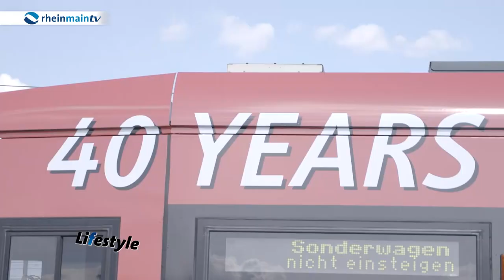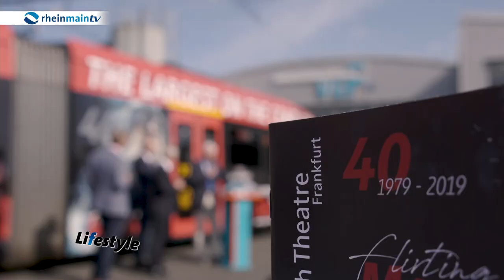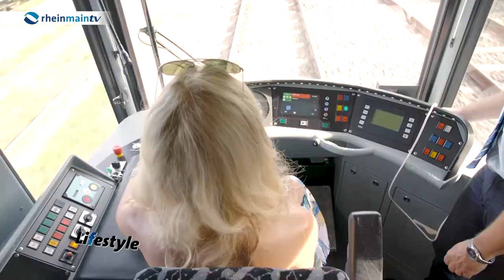English Theatre: 40 years of making a scene STREETCAR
For the 40th anniversary season The English Theatre Frankfurt got a jubilee streetcar which will be cruising the city for a year. The Frankfurt Mayor Peter Feldmann, the Mayor of Eschborn Mathias Geiger, Thomas Wissgott, director of the Verkehrsgesellschaft Frankfurt - VGF and last but not least Sonya Kraus sent it off through its first ride through Frankfurt!